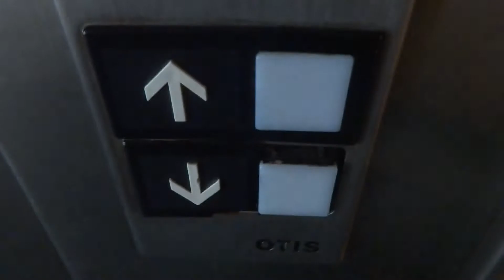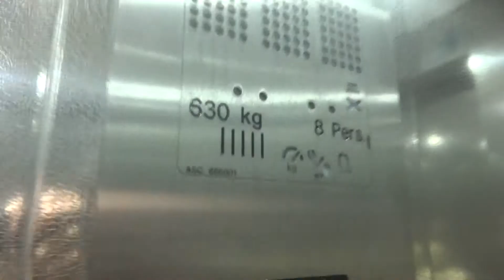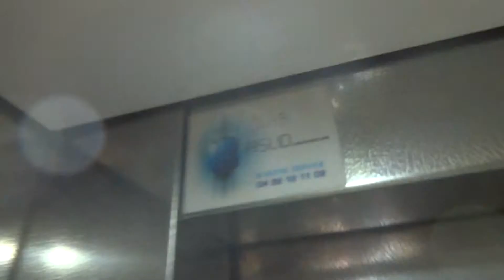Otis (Mod. by ASUD) Elevator in Nice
Horribly modernized, The something good that is the call button is still original.